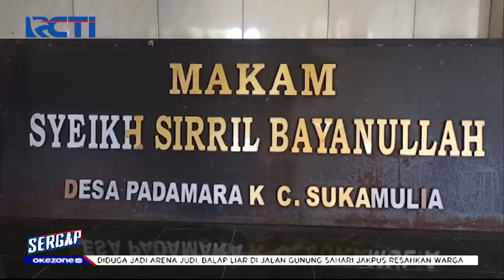Sergap 10 Agustus 2021 Segmen 3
Adapun topik Sergap segmen 3 pada 10 Agustus 2021 :

1. Heboh Jenazah Ulama HIlang
2. Dangdutan saat PPKM
3. Parkir di Depan Toko, Motor Hilang